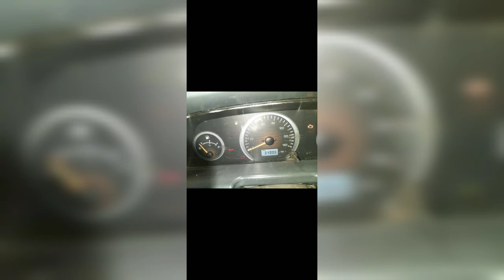MAHINDRA BOLERO MAXXTRUCK FOR SALE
WELL COME TO JANATHA VEHICLE'S